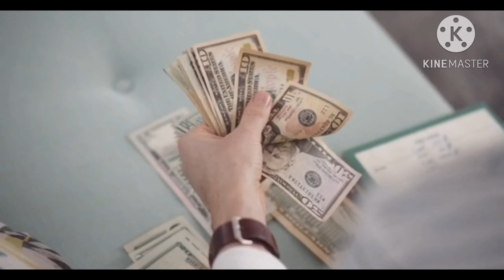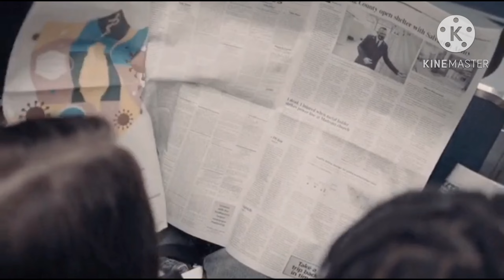5 अमीर Bollywood सितारे जो अचानक से गरीब बन गए । 5 Rich Bollywood Celebrities Who Become Poor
Hello Guys in this video i am providing you detail about bollywood celebrities who become rich to poor

नीचे दिए गए link से app download कीजिये और बिना पैसे लगाए, Cash on delivery मे product सैल कीजिए !!

Copyright Act 1976, allowance is made for “fair use” for purposes such as criticism, comment, news reporting, teaching, scholarship and research, Non profit, education or personal use tips the balance in favour of fair use.

Your queries 👇🏻👇🏻

Bollywood actors rich to poor

Riches to Rags Stories

बोलिवूड़ के गुमनाम सितारे, जो अमीर से बने गरीब

Note:- All the Images/Pictures shown in this video belongs to the respected owners and not to me.

Hello Contain owner And Creators it is Humble request by me to you If you want to remove any clip or image that you own on my channel please email me at
I will respond you as soon as possible. There is never a need to strike a video down when you can get it removed within the same day and keep the channel and yourself happy 😊